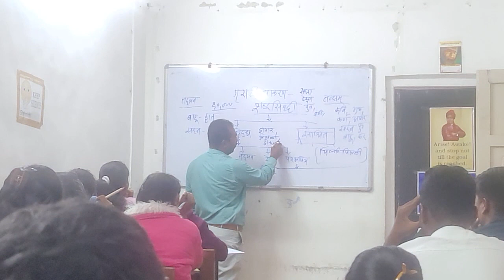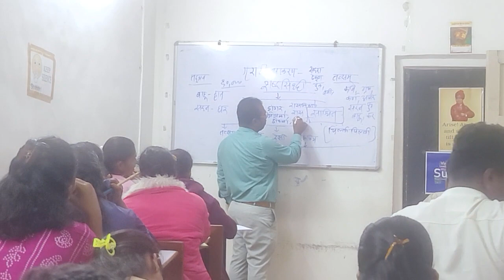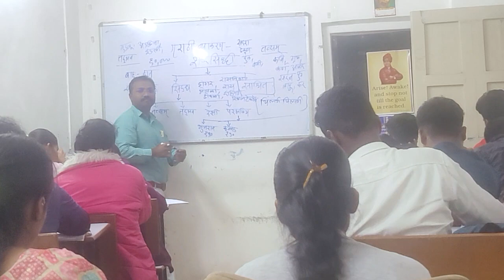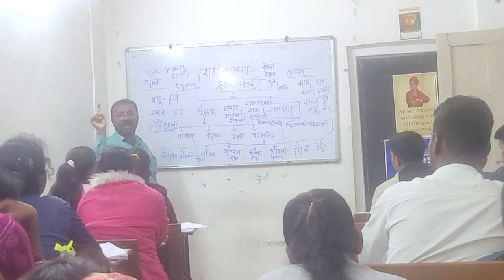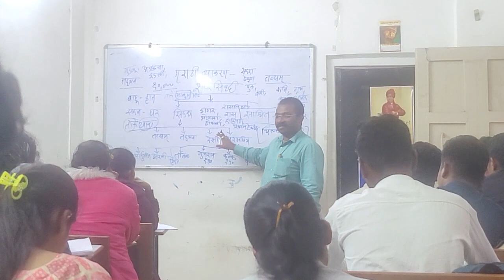तलाठी, पोलीस भरती, राज्यसेवा या स्पर्धा परीक्षांसाठी अत्यंत उपयुक्त घटक मराठी व्याकरण, परभाषीय शब्द